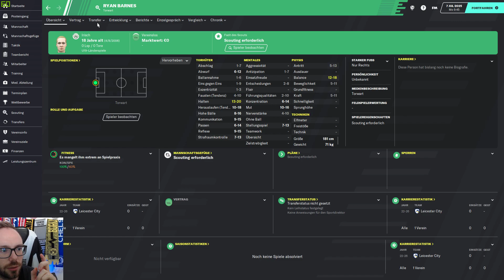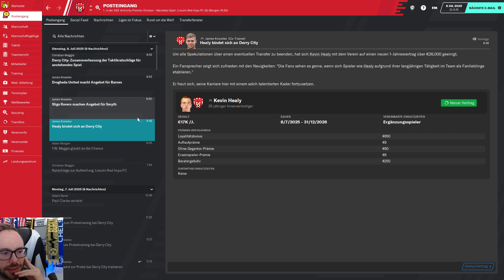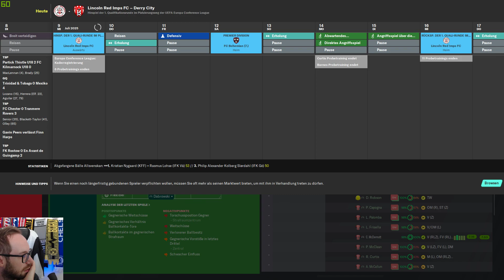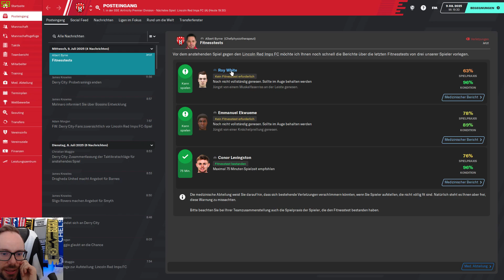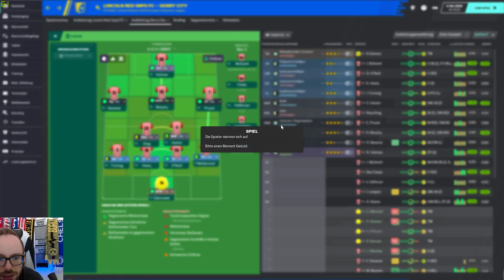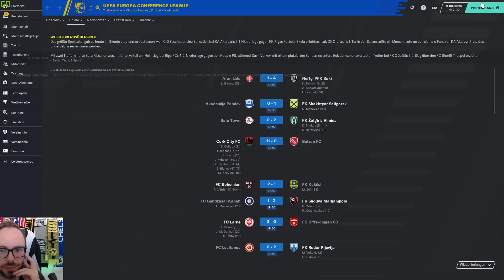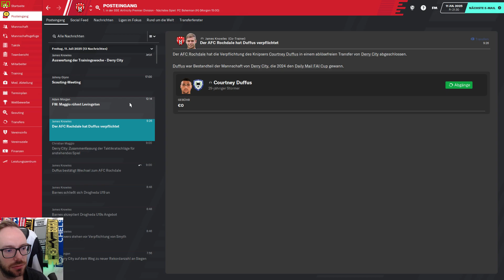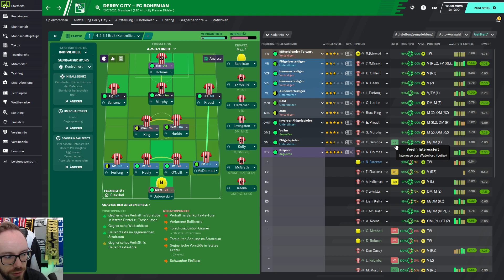Let's Play Football Manager 2020 | Karriere 2 | #141 - Auswärts in Gibraltar!